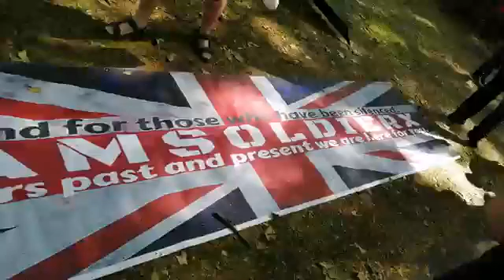VETERANS MARCH GREEN PARK, SUPPORT OF DENNIS HUTCHINSON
Antifa Public Watch On GAB.

Antifa Public Watch on MEWE.

Antifa Public Watch on YOUTUBE.

MEDIA BRITAIN.